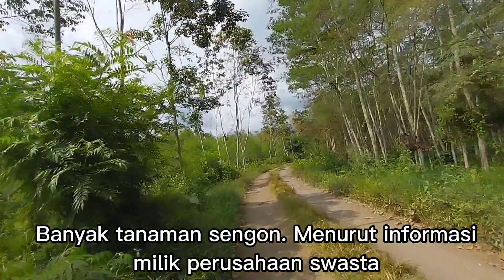Seperti Kembali Ke Tahun 80an ✅️ Kampung Tersembunyi DiKaki Gunung Raung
kampung ini bernama mantengan. Terletak di desa rowosari kecamatan sumberjambe kabupaten jember. lokasinya berada di tengah tengah hutan pinus , suasana pedesaan sangat terasa seperti kembali tahun 80an